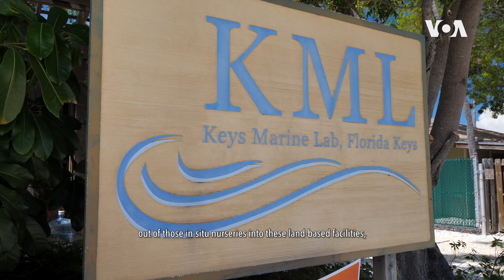Coral Reef Bleaching | VOA Connect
We look at the impact of record-high temperatures on Florida's coral reefs and how a marine conservation organization is working to restore and preserve these critical ecosystems in the face of rapid climate change.